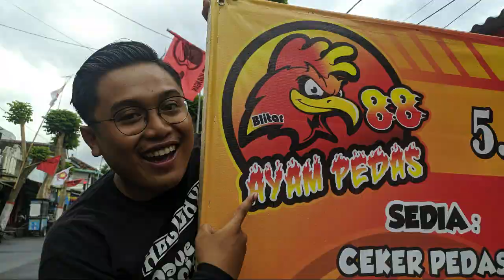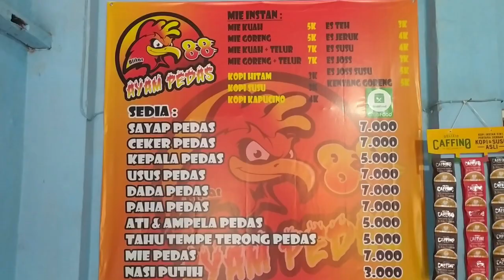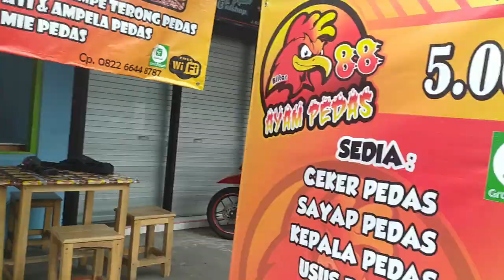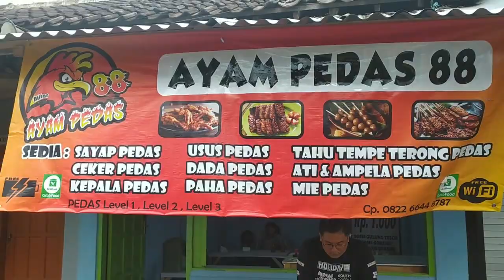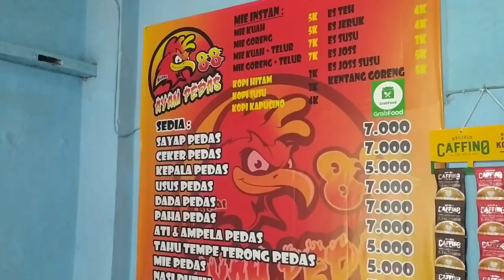SIKAT SEMUA MENU DI AYAM PEDAS 88 BLITAR!!!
INFO :
Jl. Kelud No.10, Kepanjen Lor, Kec. Kepanjenkidul, Kota Blitar, Jawa Timur 66117
Selatan Soto Bok Ireng timur jalan
Order by WA : 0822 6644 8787

SELAMAT MENONTON!!